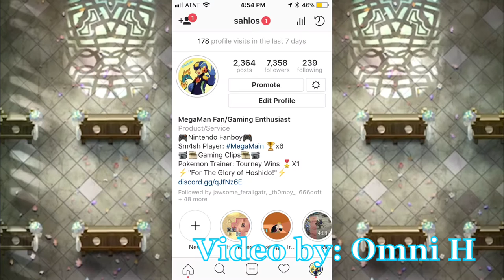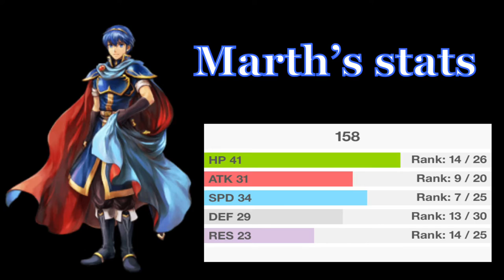Fire Emblem Heroes Hero of the Week: Marth—Altean Prince